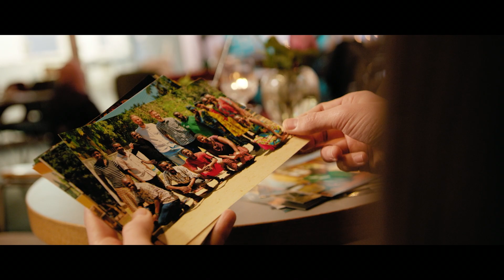Future Work | Continental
Homeoffice, Gleitzeit, Sabbatical...die Arbeitswelt der Zukunft wird sich an neue gesellschaftliche Anforderungen und Bedürfnisse anpassen müssen. Welche Möglichkeiten Mitarbeiter von Continental heute schon haben könnt Ihr in diesem von uns produzierten Film sehen.